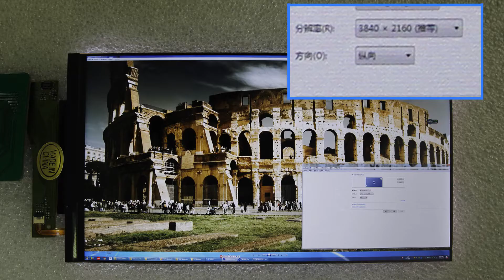5.5 inch LCD 4K Resolution 90 Hz For 3D Printing/Projector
Where to buy this 4K LCD?

Model: LS055D1SX05
Resolution: 2160(RG/BR/GB)×3840 (UHD) 658PPI
Interface: MIPI
Refresh Rate: 90 Hz
Luminance: 530 cd/m² (Typ.)
Aspect Ratio: 9:16
Contrast Ratio: 1200 : 1 (Typ.) (TM)

Professional OLED/LCD Supplier, Focus on small/medium size displays. The size of our displays ranged from 0.39 inch to 15 inch. Including PMOLED, AMOLED, TFT-LCD, Memory LCD, Micro OLED. Panax Display offers a variety of display panels for Clients from  North American, Europe, East Asia. Our products are widely used in digital electronic, industrial equipment, instrument, medical device, sports products., etc